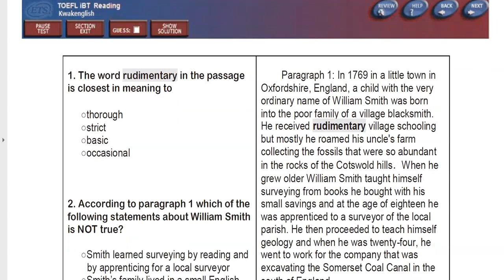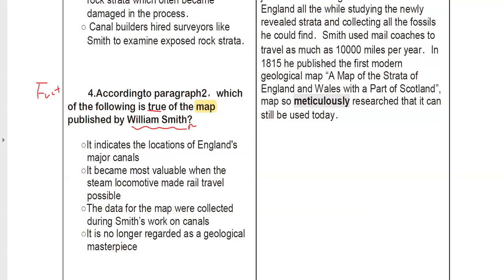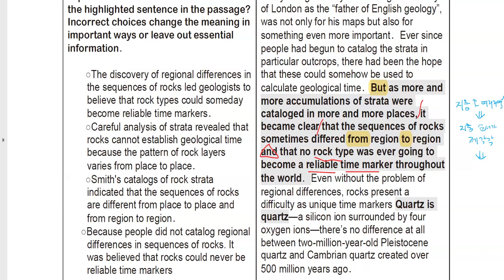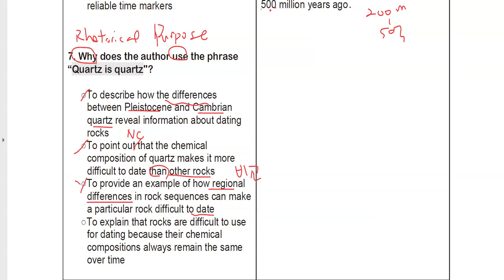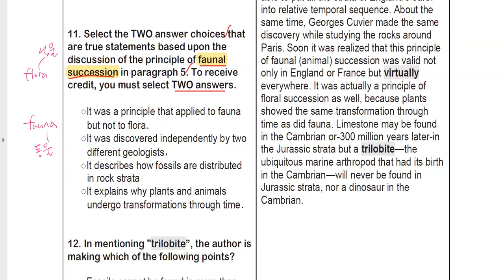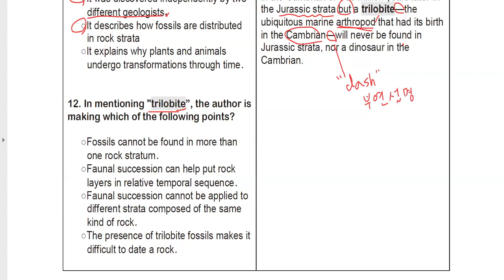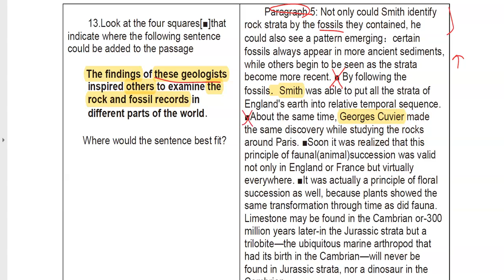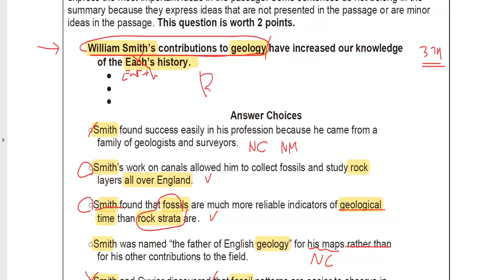토플기출 리딩 06-2 William Smith 해설강의